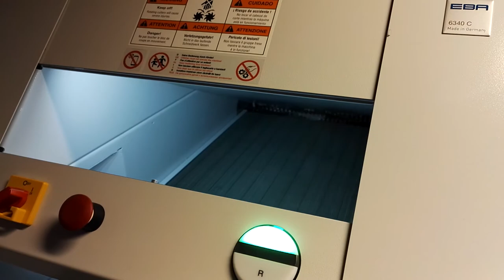Bykle-ordføreren makulerer rapport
Bykle-ordføreren sender kraftskattutvalgets rapport i makuleringsmaskinen